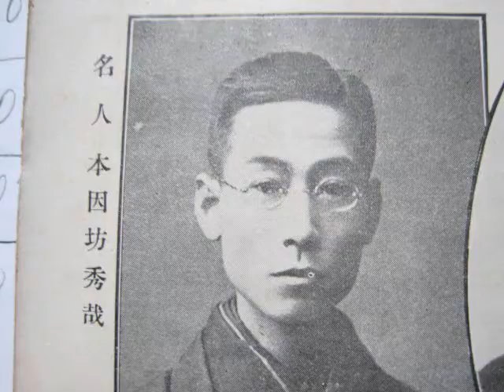本因坊秀哉 対 鈴木為次郎 二子番 MR囲碁112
秀哉全集より　　　　@MrRksign 　62項目の再生リスト(打碁/詰碁/講座/Ai等)